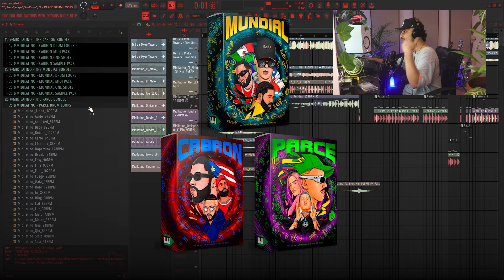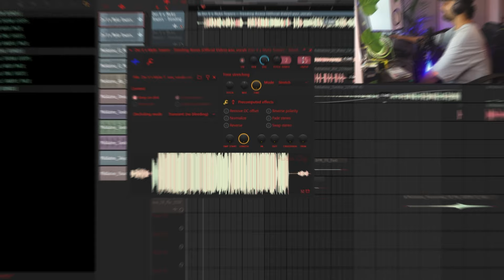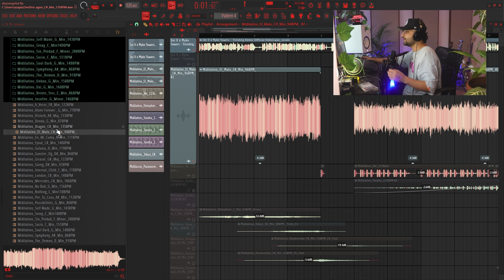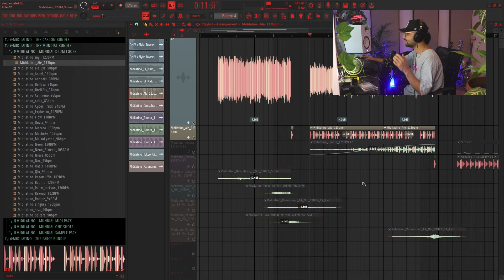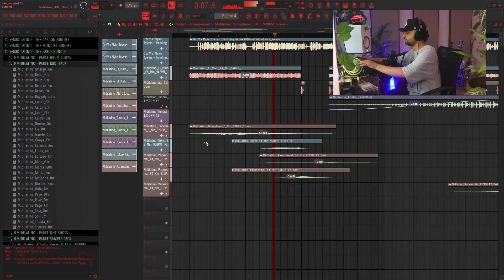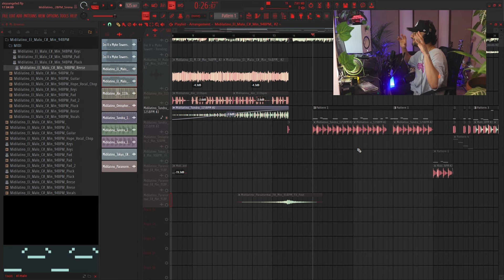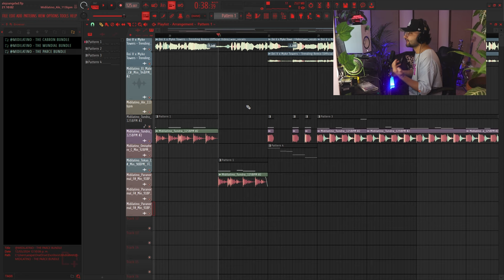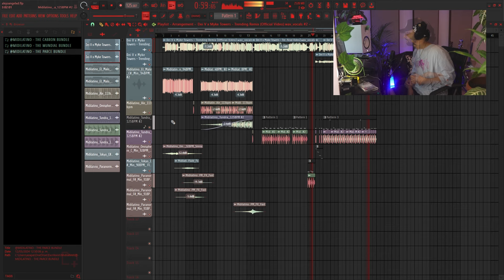Cómo hacer un BEAT de HOUSE estilo DEI V, MORA Y FEID en FL Studio 21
Hoy aprenderás a como hacer un beat de house estilo Dei V, Mora y Feid.

➡➡➡ 🔥📀 MIDILATINO BUNDLES 📀🔥 ⬅⬅⬅

➡ 💽 SAMPLE PACKS 💽

➡ 🎹 MIDI PACKS 🎹

➡ 🥁 DRUM LOOPS & DRUM KITS 🥁

➡ 🎶 ONE SHOTS & MORE  🎶

Cómo hacer un BEAT estilo DEI V, MORA Y FEID en FL Studio 21